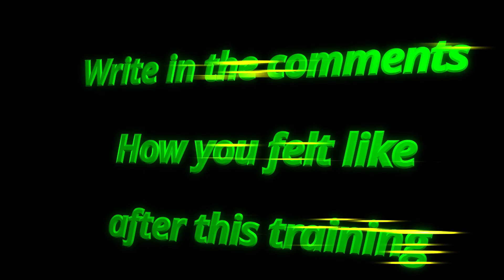Crazy hiit cardio with abs workout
Crazy hiit cardio with abs workout.The best Full Body fitness Home workout to achieve real results.These are bodyweight exercises you can do anywhere. Let's do it together.All these trainings will stimulate your motivation.Burn lots of calories (fat burning workout).

Tabata workouts 4 minutes every day.

Thank you for all your comments which are an additional motivation !!!

Recommended by Giuseppe Vedovato.